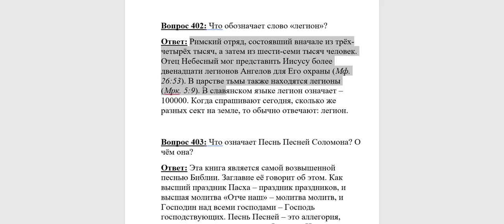402. Что означает слово "легион"?